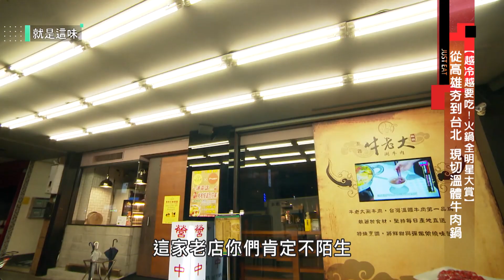【趙正平的口袋名單】極品溫體牛肉鍋！好吃到不要不要～根本沒時間聊天啊！！！｜【就是這味】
牛老大涮牛肉 台北八德店
台北市松山區八德路四段219號